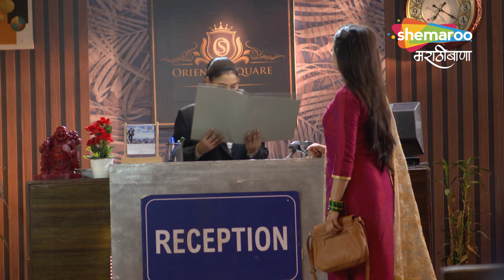Sau Pratap Mansi Supekar - मानसी ला पाहून रिसेप्शनिस्ट ने चेहरा का लपवला - EP67 - Best Scene-TV Show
“कुणी लाख नाव ठेवू देत पण तुझ्या नावाशिवाय मी पूर्ण नाही, हेचं खरं आहे”.